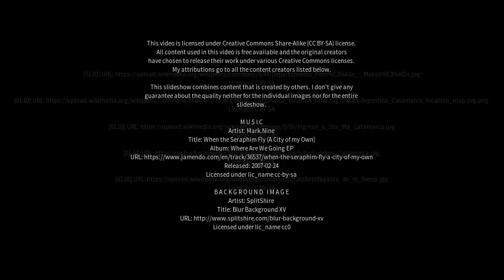Best places to visit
Best places to visit - Mutquín (Argentina) Best places to visit - Slideshows from all over the world - City trips, nature pictures, etc.